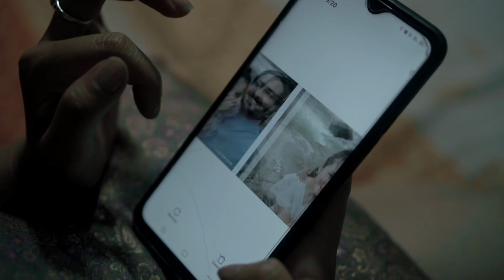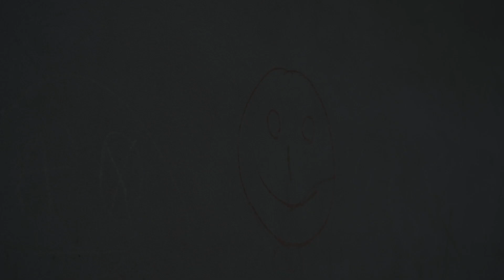Aavash Official Video | Pradip Sharma | Siddharth Bardewa | Deepika Chettri | Samir Gurung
We fight, we fix, we stay.

Direction
SAMIR GURUNG

Singer
PRADIP SHARMA

Cast
SIDDHARTH BARDEWA
DEEPIKA CHETTRI

Cinematographer
SIDDHANT CINTURY
SAMIR GURUNG

Edit
BINESH K. RAI

Concept
SATYAM GURUNG
BINESH K. RAI

Clothing partner
FIONA CLOTHING STORE

Special thanks
Mr. DAWA BOMZON

Written/Composed
PRADIP SHARMA

Produced Mixing and Mastering
SHAGALI (AADITYA PRADHAN)

Key's
ALISTER DARNAL

Violin
UJJWAL CHETTRI

BKR Production ©